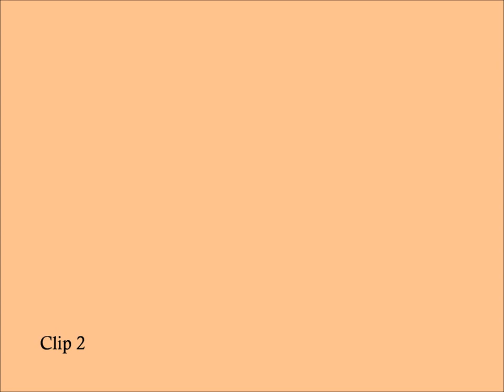George Moore - Piano/Vocal Demo Teaser 1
Sneak preview of a couple of George Moore's songs